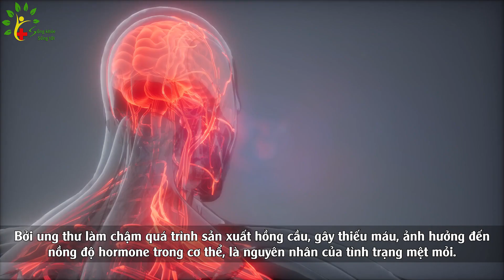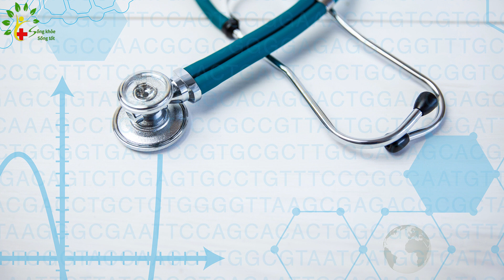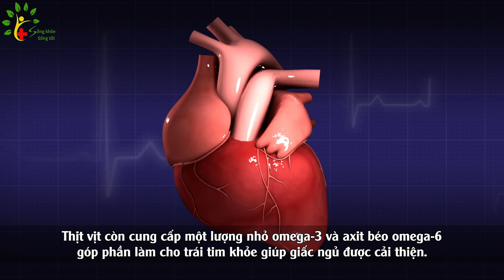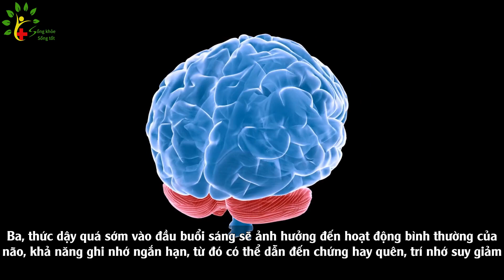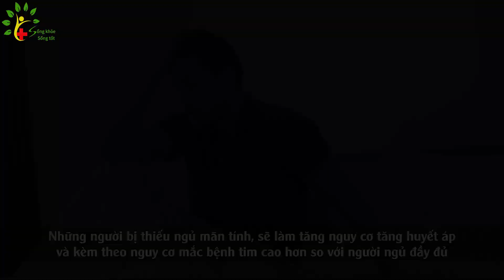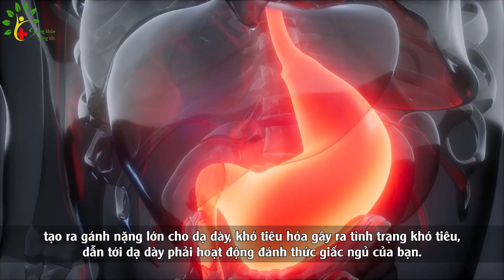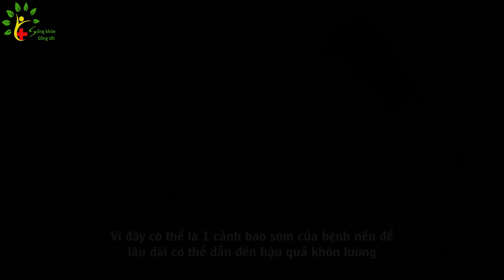Cách Trị Mất Ngủ bằng Thịt Vịt - SKST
Nội dung bao gồm:
0:00 - Tại sao mất ngủ kinh niên là mầm mống ung thư
3:18 - Phương thuốc bí truyền chữa mất ngủ từ thịt gia cầm
5:40 - Một dạng mất ngủ hại sức khỏe ít ai ngờ tới
Chúc quý vị thu nhận được những thông tin hữu ích!